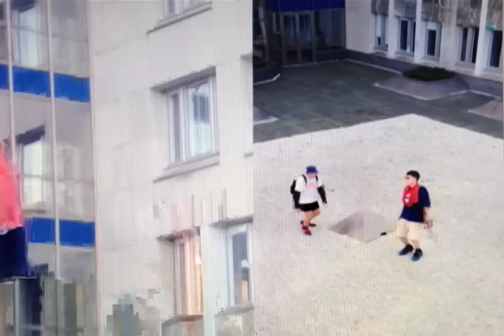Yung Lean ft. Bladee - Plastic Boy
produced by Vattenrum.
video made by @ECCO2K